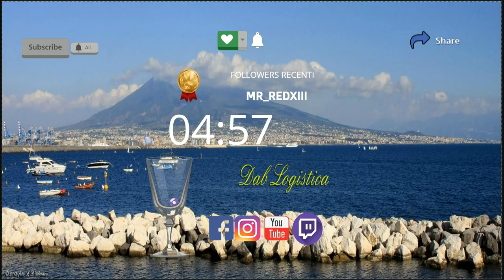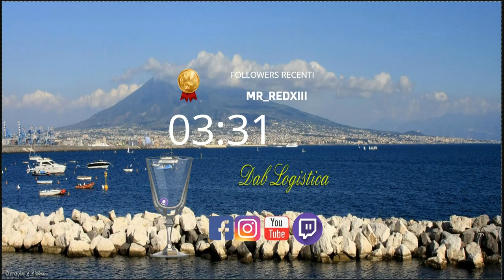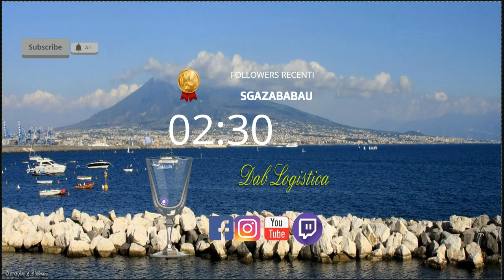ATS. C'era una volta in America|soft speaking|Help asking